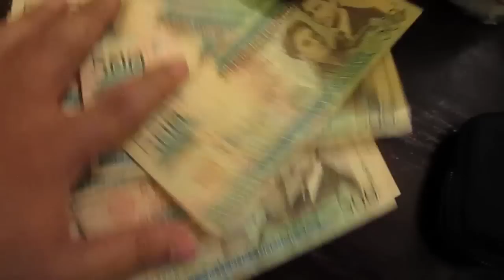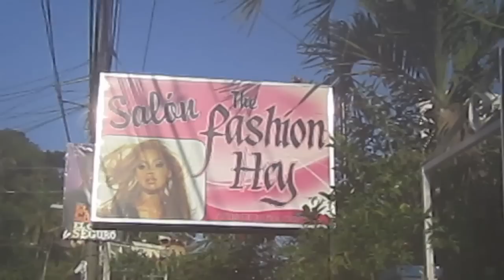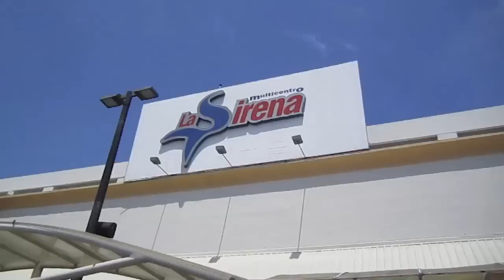Adventure Time: Dominican Republic!